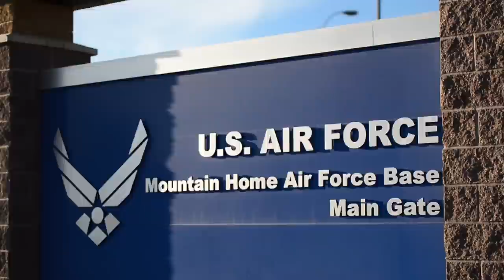Mountain Home API with short VCSAF intro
Airmen from Mountain Home AFB, Idaho, acted on a good idea to save the Air Force time and money. This is one example of the enthusiasm and ingenuity of our Airmen who make the Air Force the best in the world.